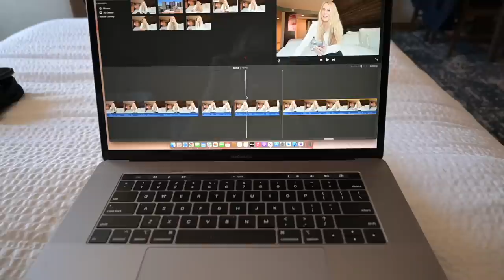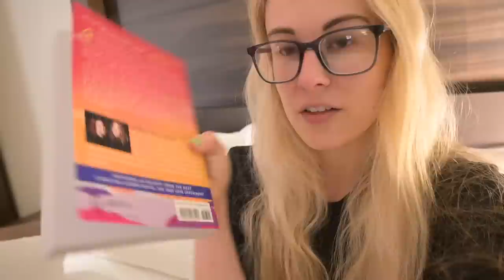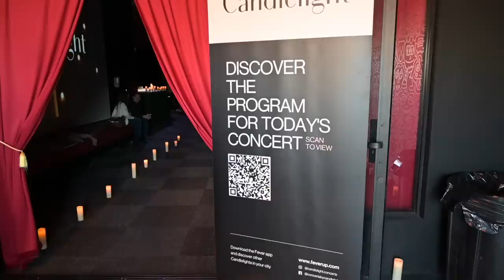Well THIS Was Unexpected! Flight Attendant Life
Hi everyone! @juliajeann Hope you all have a great weekend! 😄
Currently reading  📚
Something wilder
Favorite Products
Black cover up
Green bikini
White workout tank
Heatless Hair curler
Cupshe bikini
2023 planner
Gratitude Journal from Melissa
My Nikon camera
Luna’s dental chews
Gray yoga pants
Black yoga pants
Danskin leggings